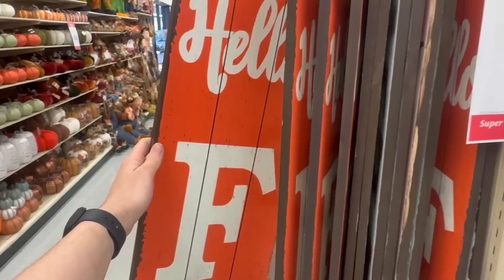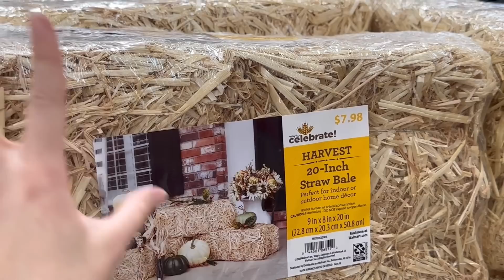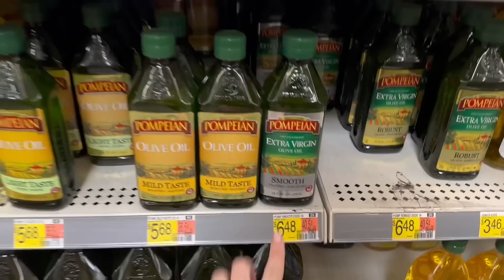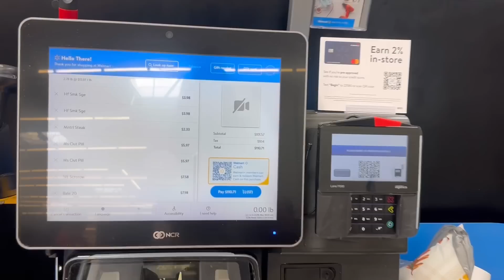MUDEI DE CASA? MUDANÇAS QUE FIZERAM TODA A DIFERENÇA | COMPRAS PRA CASA 🛍️